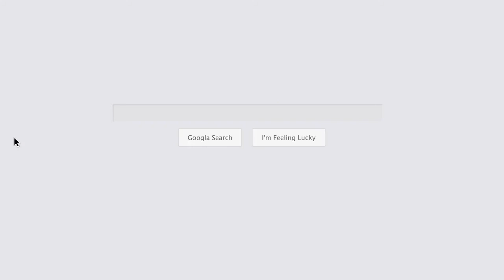Plumber Cronulla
Fixed Price Estimates or Hourly Rate Plumber in Hurstville, Cronulla area. Same Day Service 24/7. No Call Out Fee. Plumbing Bros Cronulla are very knowledgeable in the field of plumbing and our responsive staff go above & beyond on every single job to make sure YOU get the utmost satisfaction.
We also offer services in installation and maintenance of new or existing domestic and commercial properties.
We have the processes in place to ensure our clients have the most stress free and positive experience. Free Quotes - 5-Star Service .

Keyword Searches:
Plumber Penshurst
Plumber Allawah
Plumber Hurstville Grove
Plumber South Hurstville
Plumber Beverly Hills
Plumber Bexley
Plumber Mortdale
Plumber Bexley North
Plumbing Penshurst
Plumbing Allawah
Plumbing Hurstville Grove
Plumbing South Hurstville
Plumbing Beverly Hills
Plumbing Bexley
Plumbing Mortdale
Plumbing Bexley North
Plumber
Plumbing
Plumber
Emergency plumber

Business Name:
Plumbing Bros Cronulla

Address:
1 Low St, Hurstville NSW 2220, Australia